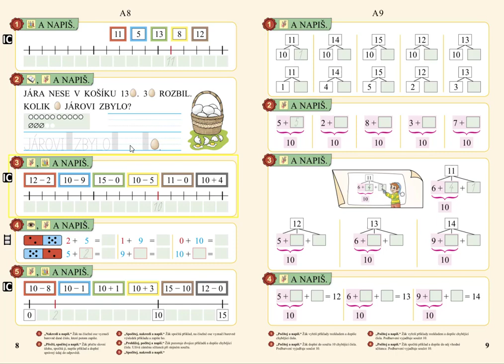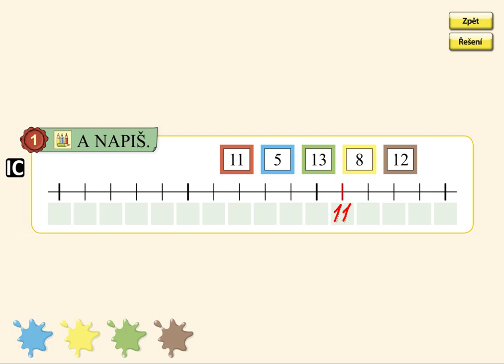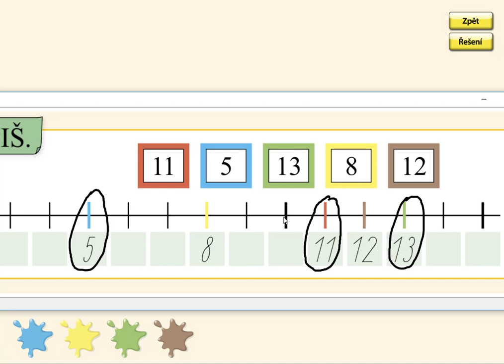Číselná osa v oboru 0 až 15, MATÝSKOVA MATEMATIKA 3. DÍL - POČÍTÁME DO DVACETI, str. 8, cv.1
Použitá literatura: DOLEŽALOVÁ, A., B., NOVOTNÝ, M.,NOVÁK, F.: Matýskova matematika 3. díl - POČÍTÁME DODVACETI (aktualizované vydání 2018), NOVÁ ŠKOLA,s.r.o., Brno 2018, ISBN: 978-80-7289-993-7